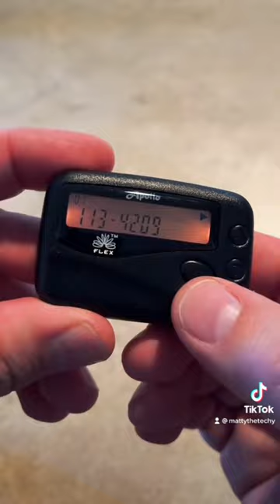Beeper Codes? Who remembers?